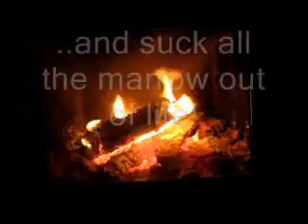PrataBas-Träff i Västermo/Sörmland 22-24:e okt 2010